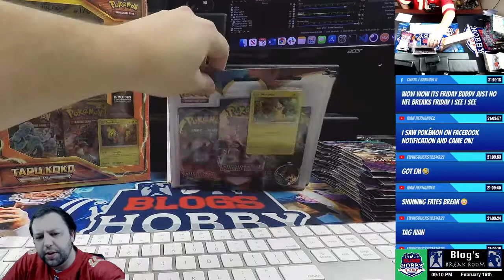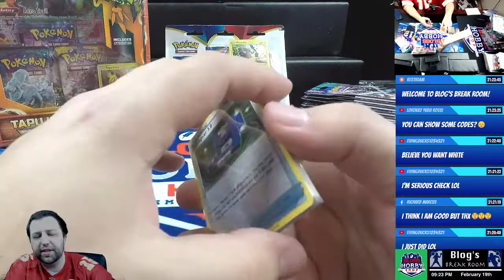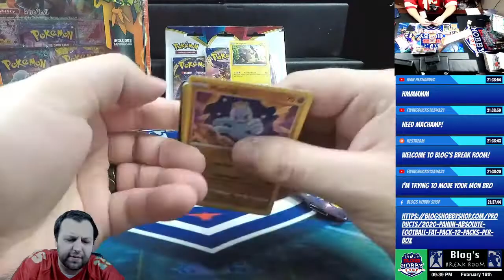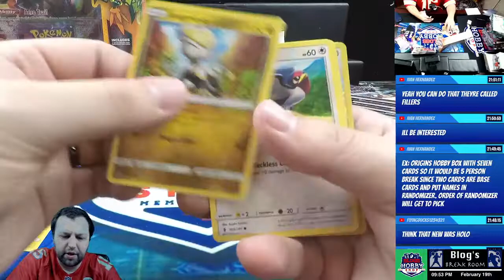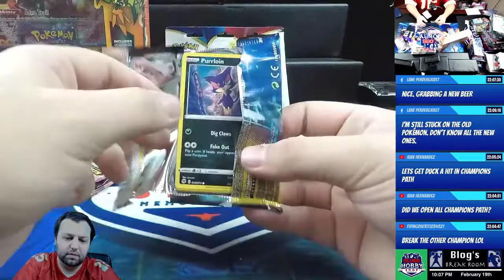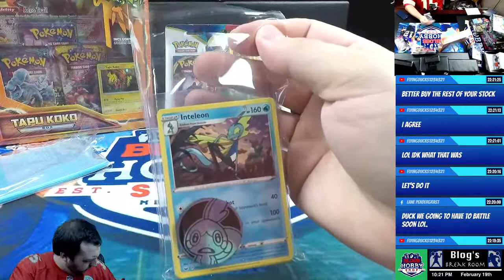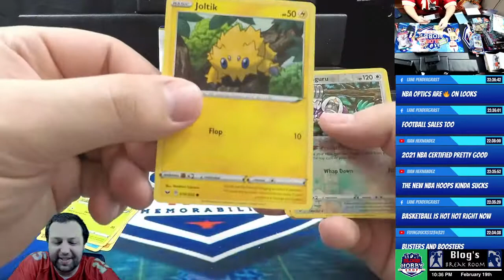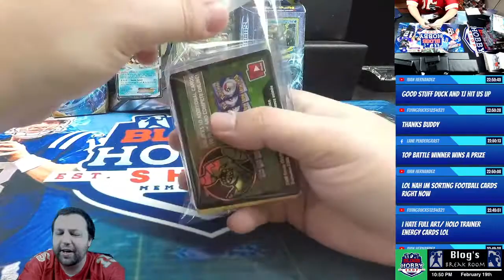Pokemon Rip & Ship!